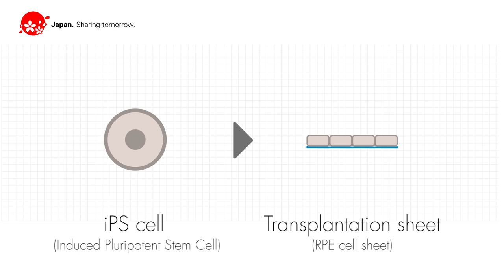Innovation Japan : AI To Advance Regenerative Medicine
Through innovation, Japan is offering solutions to various challenges that the world faces.
Watch the “INNOVATION JAPAN” series and get inspired.